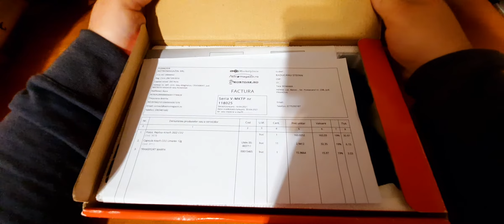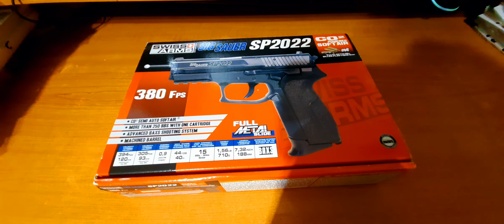SIG SAUER SP2022 (CO2)